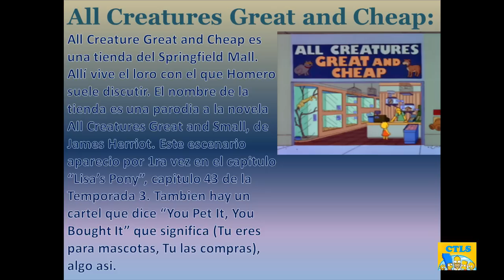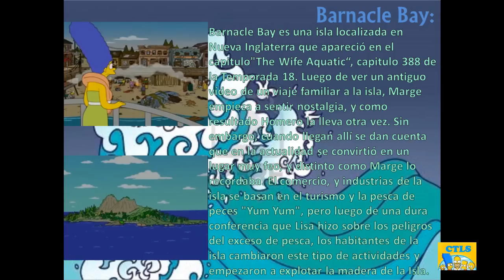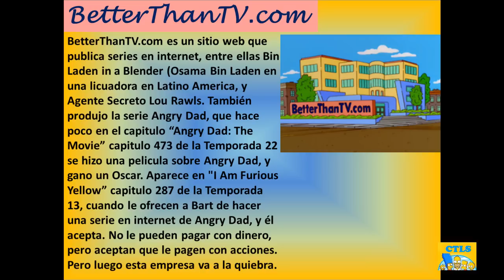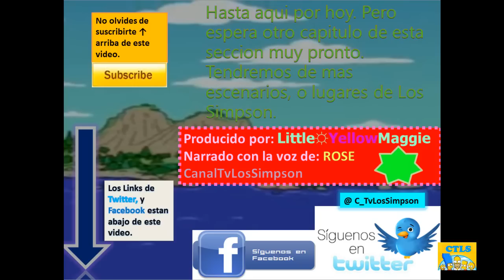L. M. L. de L. S - All Creatures Great & Cheap, Barnacle Bay, & BetterThanTv.com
All Creatures Great & Cheap es una tienda del Springfield Mall. Alli esta el loro que Homero suele discutir. El nombre de la tienda es una parodia a la novela "All Creatures Great & Small, del autor James Herriot. Tambien hay un cartel que dice "You Pet It, You Bought It" que significa (Tu eres para mascotas, Tu las compras).
Barnacle Bay es una isla localizada en Nueva Inglaterra. Aparecio por 1ra vez en "The Wife Aquatic" capitulo 388 de la temporada 18. Luego Marge ve un video de un viaje familiar a la Isla, y Marge Empieza a sentir nostalgia. Homero decide llevar a marge denuevo al lugar, pero se encuentran con la sopreda de que es un basurero. El comercio y la industria de la isla se basa en la pesca de peces "Yum, Yum" pero luego de Lisa hablar con la gente, y dar una larga conferencia Lisa hizo saber los peligros en el exceso de pesca. Los Habitantes comienzan en explotar la madera de los arboles de la Isla. BetterThanTv.Com es un sitio Web que publica series en Internet. como Osama Bin Landen en una licuadora, y Agente secreto Lou Rawls. Tambien produjo la serie "Angry Dad: The Movie" que hace poco en el capitulo 473 de la temporada 22 se hizo una pelicula sobre Angry Dad, y gano un Oscar. Aparece en "I Am Furios Yellow Capitulo 287 de la Temporada 13. Cuando le ofrecen a Bart de hacer una serie en Internet de Angry Dad, Bart acepta pero no le pueden pagar con dinero, si no con acciones, muchas acciones. La compañia quiebra al final, y el lugar no vuelve a aparecer.

                                                                                                       Salu2
                                                                                          Little☼YellowMaggie.

Nota: Este es el Capitulo # 27, En este capitulo "Los Mejores Lugares de Los Simson tuvo que abreviado en por la iniciales debido a que los nombres de los lugares son muy largos.